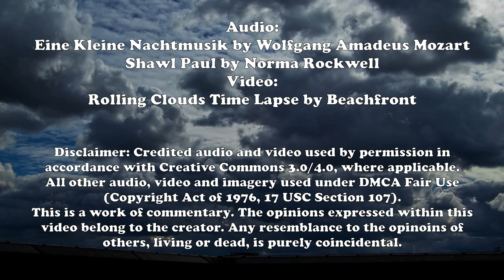A Week of Conflagrations: A Roasted Opinion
Discussing the fire, the aftermath, and many other news items.